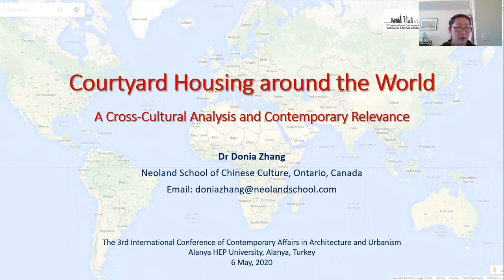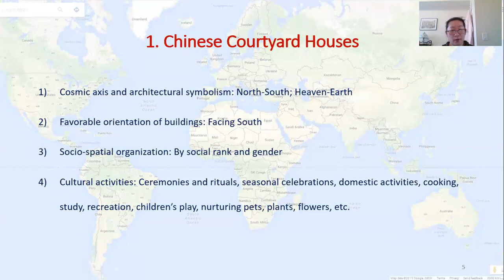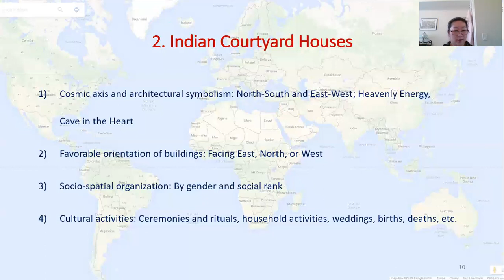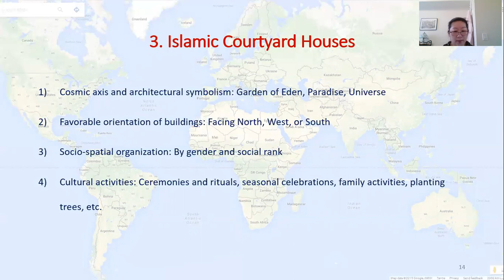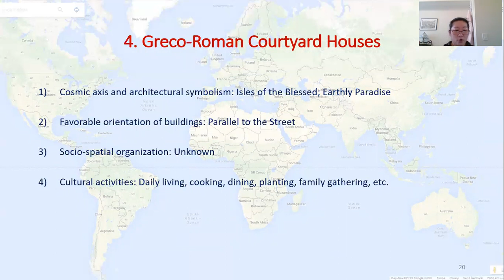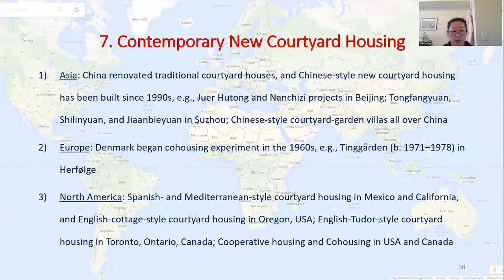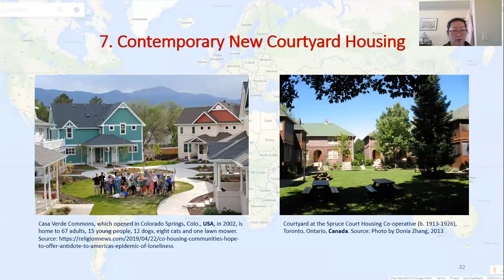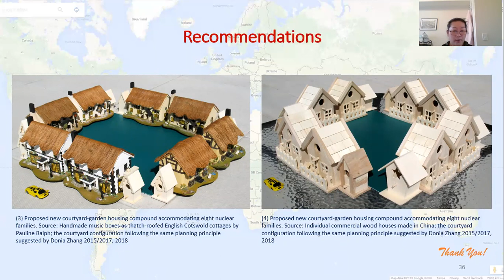Courtyard Housing around the World: A Cross-Cultural Analysis and Contemporary Relevance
Presentation by Dr Donia Zhang, for the 3rd International Conference of Contemporary Affairs in Architecture and Urbanism, Alanya HEP University, Alanya, Turkey, 6 May, 2020